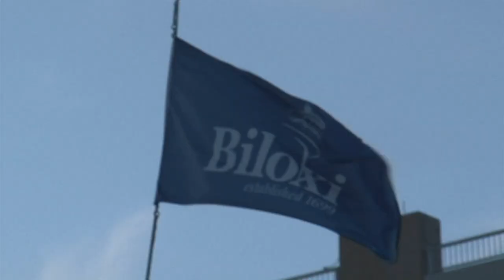Red Snapper Fishing with SYL Charters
On this segment of MS Outdoors TV, we went red snapper fishing in the gulf with SYL Charters.